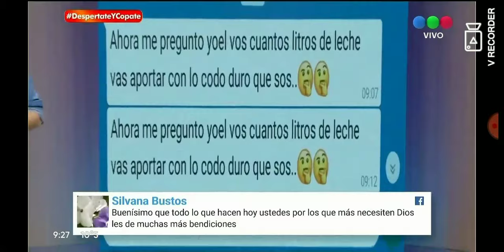Javier Agazzani Despertate solidario móvil parte 2